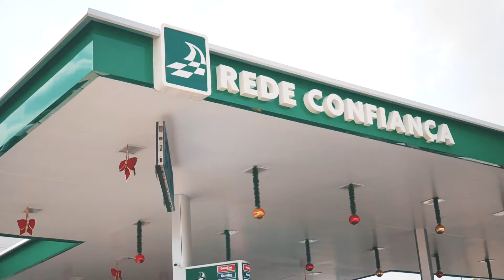[REDES SOCIAIS] Chamada Feliz 2020 (Rede Confiança) - Agência Intensiva